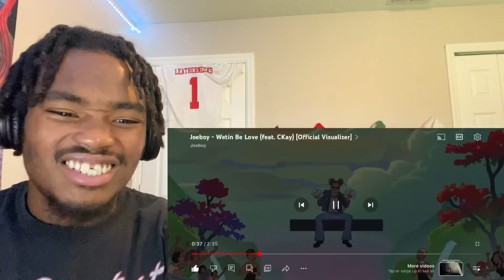JOEBOY FT. CKAY “WETIN BE LOVE” REACTION